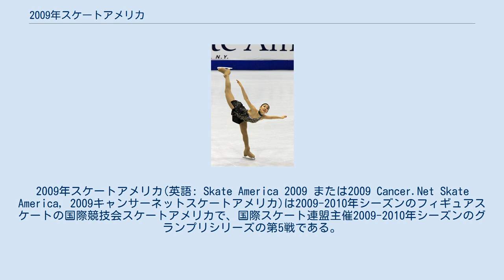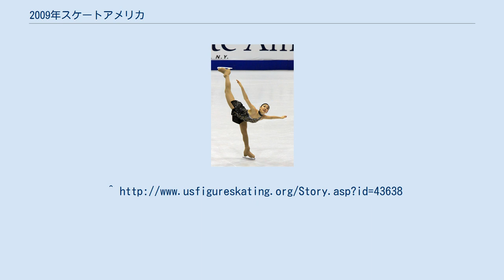2009年スケートアメリカ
レークプラシッド_(ニューヨーク州)
2009年スケートアメリカ(英語: Skate America 2009 または2009 Cancer.Net Skate America, 2009キャンサーネットスケートアメリカ)は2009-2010年シーズンのフィギュアスケートの国際競技会スケートアメリカで、国際スケート連盟主催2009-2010年シーズンのグランプリシリーズの第5戦である。
シニアクラスの男女シングル、ペア、アイスダンス競技が2009年11月12日から11月15日にかけて、アメリカ・レークプラシッドのハーブ・ブルックス・アリーナで行われた。
 今大会は1ヶ月前に冠スポンサーが付き、大会名にキャンサーネットと冠された。
 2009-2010年シーズンのグランプリシリーズ全6大会、男女シングル各12名、ペア各8組、アイスダンス各10組の出場選手は、2009年世界フィギュアスケート選手権の成績、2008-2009年シーズンベストスコアランキング、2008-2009年シーズン終了時のISUフィギュアスケート世界ランキング、及び過去の世界選手権の成績に基づき1選手最大2大会まで、国際スケート連盟から選手個人に対し招待がなされた。
 今大会開催国の統括団体であるアメリカスケート協会に対しては、今大会の各種目定員のうち女子とペアに最大2人(組)の出場枠が用意され、アレクシ・ギレス(女子シングル)、ブルック・キャスティル・ベンジャミン・オコルスキー組、アマンダ・エボラ・マーク・ラドウィッグ組(ペア)が選出された。
 招待選手の無良崇人(男子シングル)、クリスティン・フレイザー・イゴール・ルカニン組、イザベル・デロベル・オリビエ・シェーンフェルダー組(アイスダンス)が出場を辞退し、イゴール・マチプラ(男子シングル)、中国杯にのみ招待されていた于小洋・王晨組、エリック・ボンパール杯にのみ招待されていたゾエ・ブラン・ピエール＝ルー・ブーケ組(アイスダンス)が追加招待された。
また開催国所属の招待選手サーシャ・コーエン(女子シングル)が出場を辞退したためアメリカスケート協会に対して出場枠が追加され、エミリー・ヒューズが追加選出された。